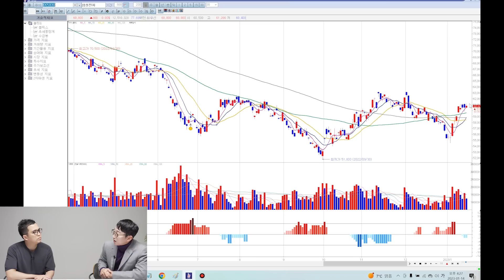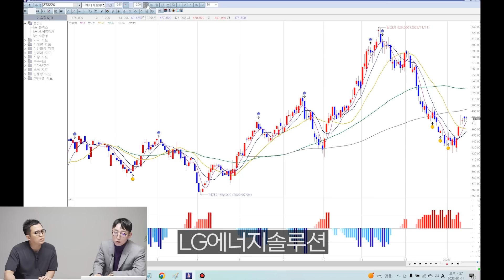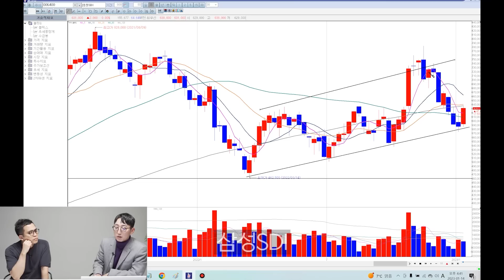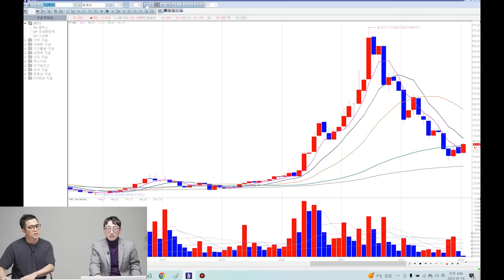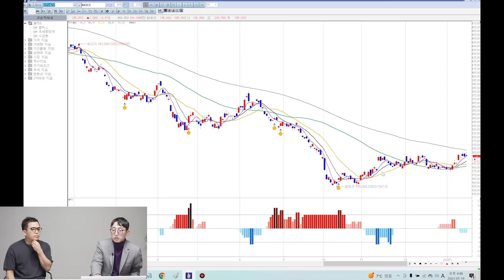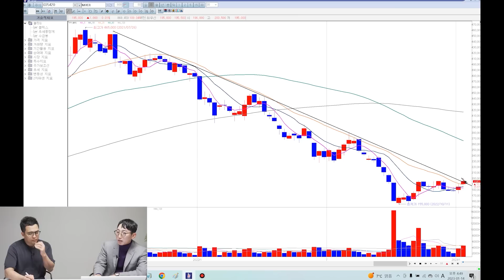삼성전자 사 모으세요, 좋은 뉴스가 있습니다 (슈퍼개미 배진한)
삼성전자 사 모으세요, 좋은 뉴스가 있습니다 (슈퍼개미 배진한 2부)

삼성전자 주식 '이때만큼은' 꼭 사세요
삼성전자 사 모으세요, '여기까지' 오를 겁니다
삼성전자 '이 가격대에' 사면 2배 먹는 건 확실합니다